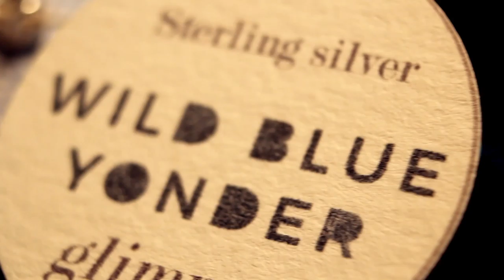ArtResin Featured Artist - Amber Aasman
We are so pleased to feature Hamilton, Ontario artist Amber Aasman!
Amber is so wonderfully approachable and down to earth -  one of those people you feel like you've known forever :)

In our Featured Artist video, Amber shares the process behind her beautiful jewellery line, Wild Blue Yonder.
Though she's inspired by the vastness of the Canadian wild, her real excitement comes from nature's tiniest details:  tangled strands of moss, irregularities in a bit of tree bark and patterns found in a piece of wood.  Often overlooked, Amber allows these intricacies to become the heroes in her thoughtful, handcrafted work.

She also shares why she believes each and every one of us can, and should, explore our own artistic creativity.